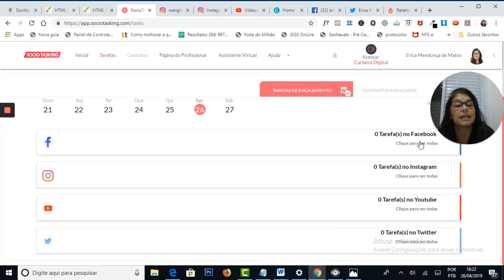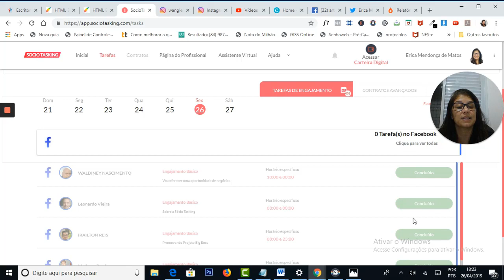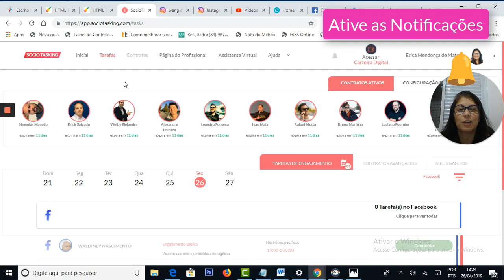Socio Tasking - Como fazer as minhas tarefas na plataforma Socio Tasking | Erica Matos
🤓 Neste vídeo eu mostro como acessar as tarefas dentro da plataforma Socio Tasking e efetuar as tarefas solicitadas..

Você sabe o que é a Socio Tasking?

A Socio Tasking faz isso!
A Socio Tasking proporciona o encontro entre os seguidores profissionais que farão o engajamento nas páginas, perfis e canais dos Empreeendedores, Empresas, Influenciadores e outros que querem que suas divulgações alcancem mais poder na internet. 🤝

Quem é Erica Matos?